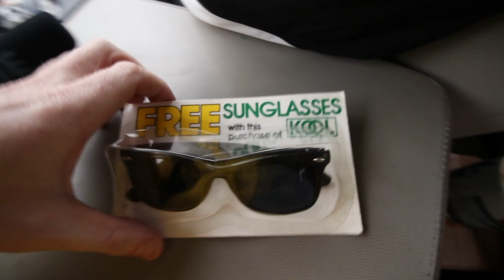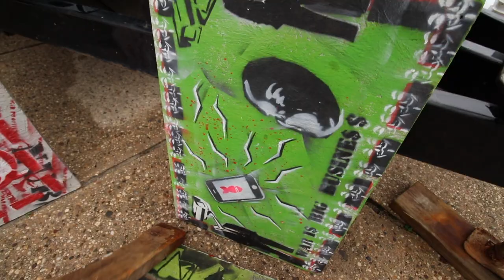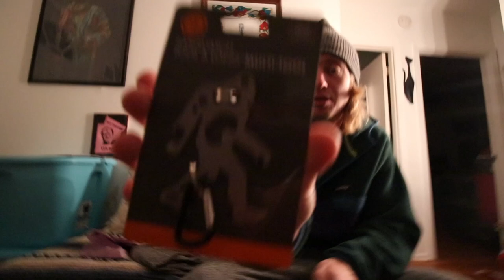HUNTING THRIFT STORES FOR FAKE DESIGNER BRANDS! COUNTERFEIT LOUIS VUITTON FOUND!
Infatuated by the effect designer brands whether REAL, FAKE, OR EVEN BOOTLEG have on our society we went out in search of finding them at our local thrift stores! Watch as we hunt second hand stores for counterfeit Louis Vuitton and other other designer brands!